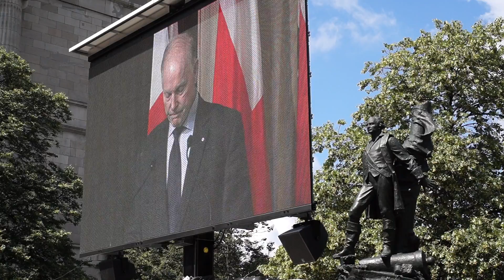Funérailles de Jean Doré à l'Hôtel de la Ville de Montréal 00001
Funérailles de Jean Doré à l'Hôtel de la Ville de Montréal